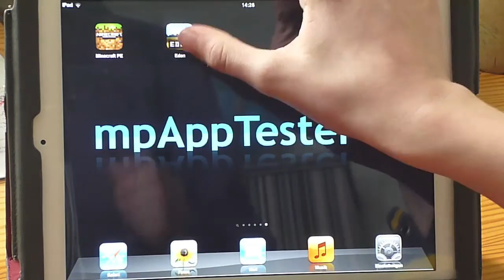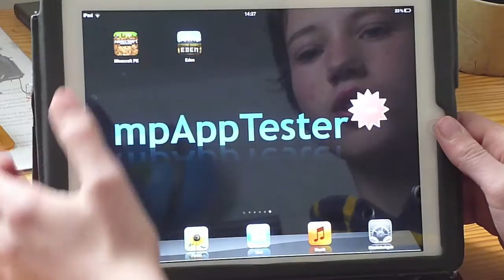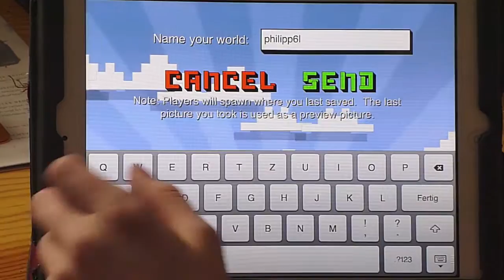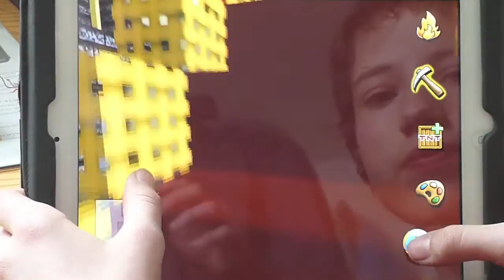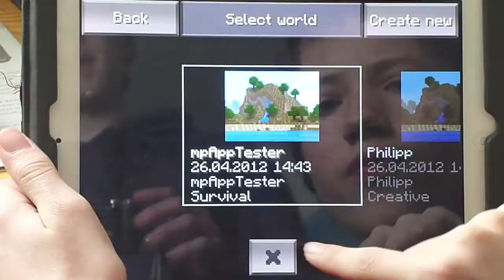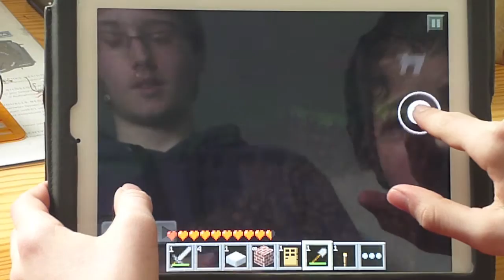Vergleich: Minecraft PE vs Eden Worldbuilder - Welches Spiel ist besser?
Dann bist du bei unserem Video genau richtig, denn wir stellen die positiven und negativen Punkte beider Spiele gegenüber und sagen dir welches Spiel besser ist!!!

Minecraft Pocket Edition:
Preis: 5,49€ (universal)
Publisher: Mojang

Eden World-Builder:
Preis: 0,79€ (universal)
Publisher: Kingly Software Inc.